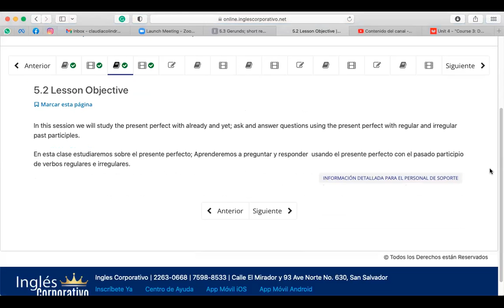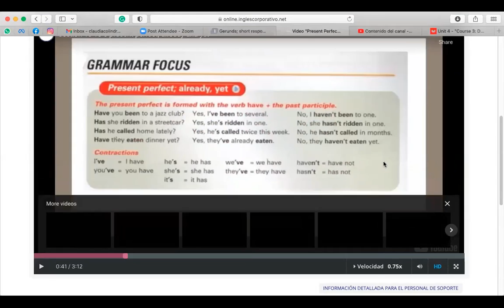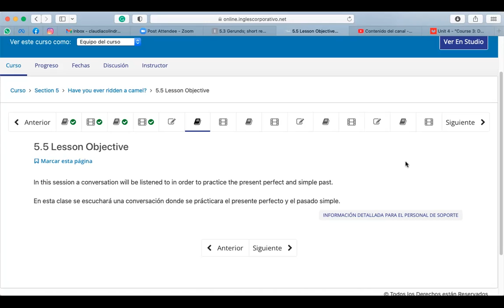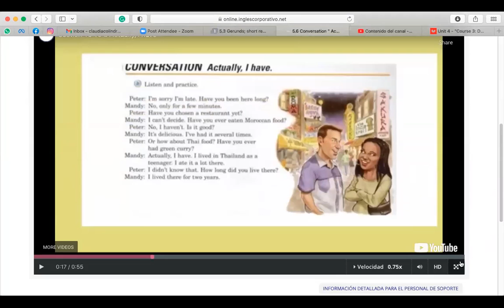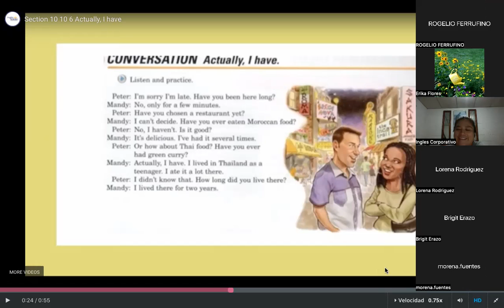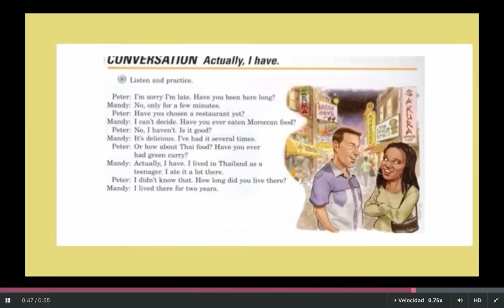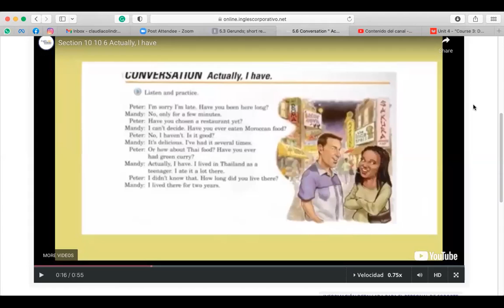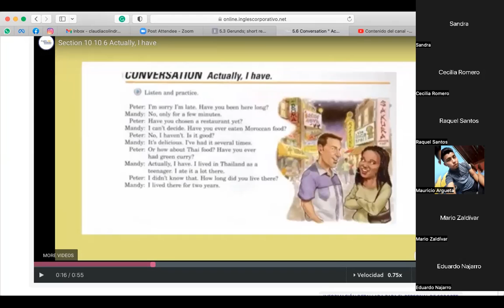Inglés Corporativo - July 21st - PRESENT PERFECT, SIMPLE PAST